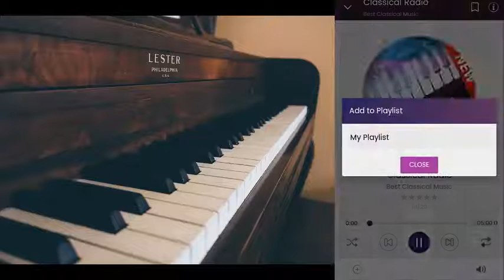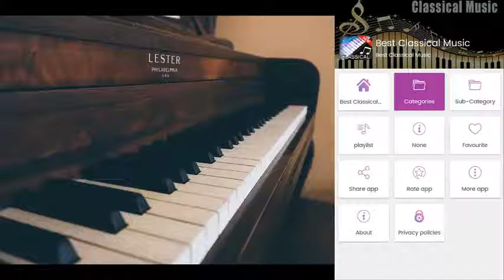Best Classical Music, Best Classic Fm Radio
Hello how are you a Continuation I want to show you in less than two minutes, simply Control this application better classical music, better classic Fm Radio sin Having to deal with the jam of your application with less difficulty when listening to classical music.

Because believe us WE HAVE SEEN THESE TWO PROBLEMS A LITTLE AND THAT IN THIS BEST CLASSICAL MUSIC WE HAVE PREPARED IT WITH GREAT DONOR, SO THAT AT LAST YOU CAN ENJOY THE BEST RADIOS OF CLASSIC MUSIC WITH LESS THAN PROBLEMS, FINALLY FIND A GREAT APPLIANCE SIN HAVE What to install and uninstall on your mobile phone, we can tell you that this is the best application, a comparison of those who are there, having the best design and the facility facility.

Look We HAVE Developed Applications of Different Themes since 3 years ago and believe us, we know well of Everything That Happens in the World of Applications to trial and error WE KNOW All about the Limitations and Problems of Other Applications either from the radio or from Images OR of ANY Other.

Now EVERYTHING SAID THIS IS WHAT WE WANT YOU TO HAVE A LOOSE EXPERIENCE BY USING OUR RADIO Fm Best Classic Application, we will add more features that you will surely love and you will want to use it every day. We can show you what is entertaining and it will make this application for you.

Look what we're going to do for you is real art this application of Best Classical Music100% free Because we want to demonstrate without compromise the use of our application, and the only thing to do so that you can get it on your cell phone you download it now.

Downloading Our Application of classic radio radio podras Enjoy the fast ones Superb classic songs That it contains in it and of others About What YOU CAN How to use Different Functions That nowadays the users use demanding of the whole world. And now you CAN use them quietly.

WE HAVE had bad experiences with different applications and that is why we are here to change that and give you the best, so that you finally avoid failures WHEN you are listening to better classic FM radio, also within the application you can share it with all your friends family and ,

We say goodbye to you, waiting for Our Application to Be able to download: Best classical music, best classic Fm Radio on your cell phone right now! Less Than Most Faults Functions enjoy!